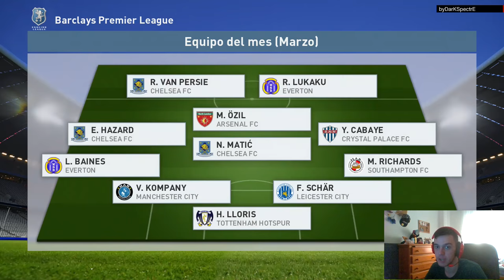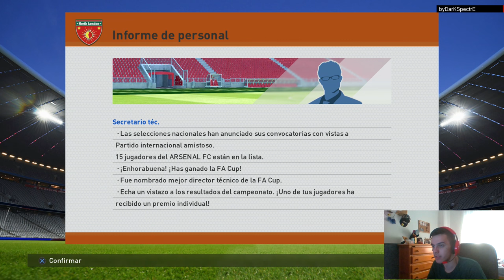PES 2016 LM | Arsenal | FINAL DE SERIE #7